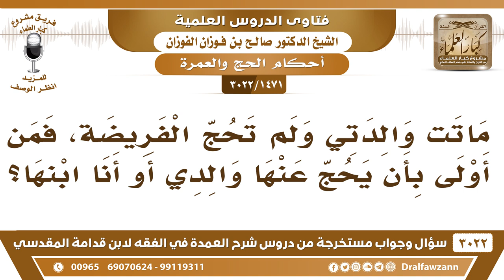[1471 -3022] امرأة ماتت ولم تحج حج الفريضة، فمن أولى أن يحج عنها ابنها أم زوجها؟ - صالح الفوزان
-"[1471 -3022] السؤال: السائل: ماتت والدتي ولم تحج الفريضة، فمن أولى بأن يحج عنها والدي أو أنا ابنها؟
الجَوَابُ: الذي يتبرع منكم يكفي إن شاء الله، وإن حججتم كلكم لها فلا بأس يكون فريضة أو نافلة، نعم.
للاشتراك في قناة الشيخ صالح الفوزان

للاستفسار والإقتراحات والدعم
رئيس الفريق
لمشروع كبار العلماء